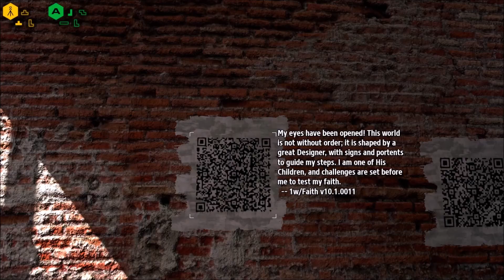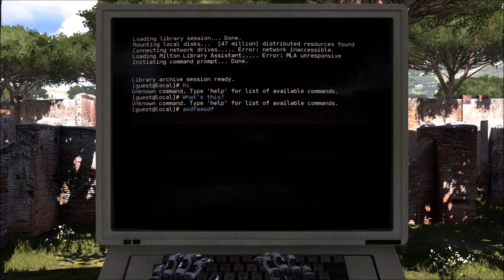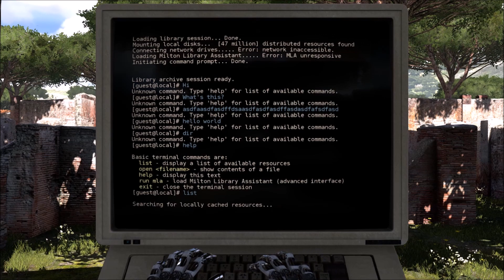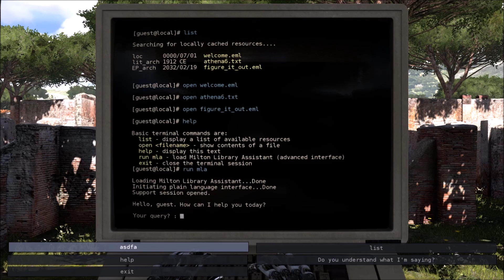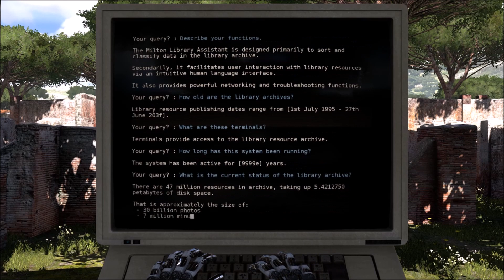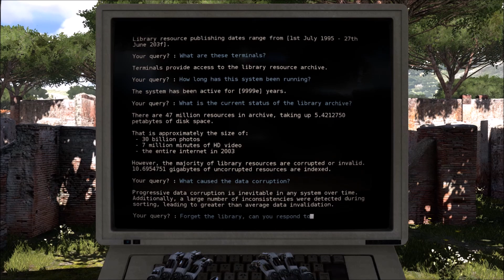Robot Philosophy - The Talos Principle: Part 1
Darklord Kaiser (AKA Dick) starts a new series of videos, in which he plays through a game about robots contemplating the meaning of existance.